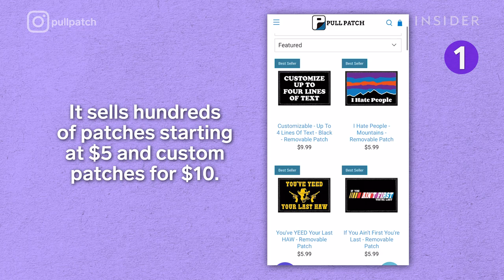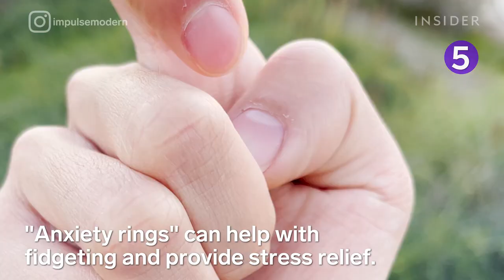10 Functionable Clothes And Accessories For Holiday Gifting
We've compiled a list of functional accessories for the style enthusiasts in your life. Heels that convert into flats allow a midday change without the need to carry around an extra pair of shoes. A shirt that repels stains from food and liquids is great for clumsy foodies. And a keychain magnet that allows a bag to be hung anywhere is great for those always on the go.

Timecodes
00:07 Vardama stain-repellent shirts
00:30 Vessi Footwear waterproof sneakers
00:53 Pull Patch interchangeable patch hats
01:26 Fashion Footwear convertible heels
01:47 Impulse Modern wellness rings
02:08 Razor Jetts Heel Wheels
02:30 Bagnet magnetic keychain
02:44 Turtleneck dickies
03:05 Mansly Starry Sky lipstick dispensing bag
03:23 The Nori Press steamer

10 Functionable Clothes And Accessories For Holiday Gifting